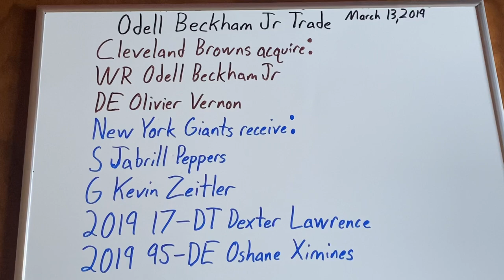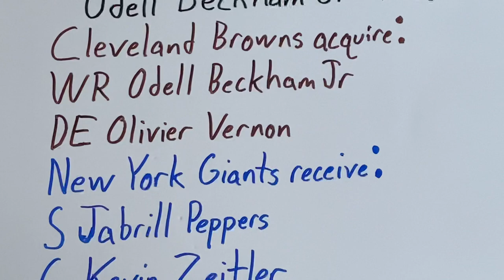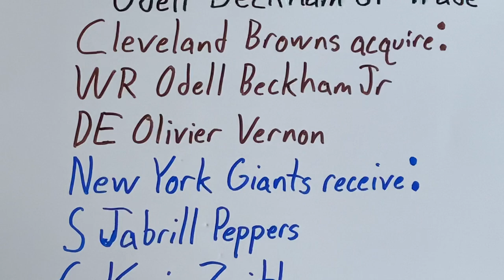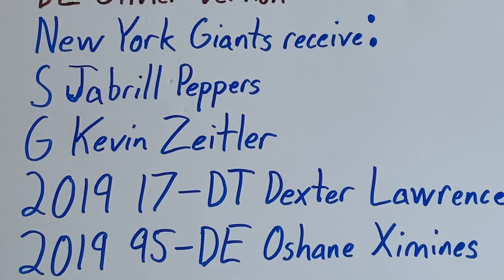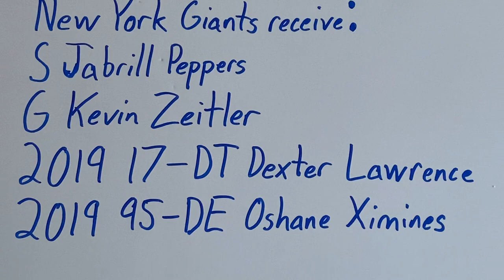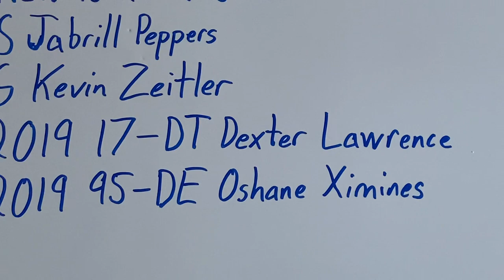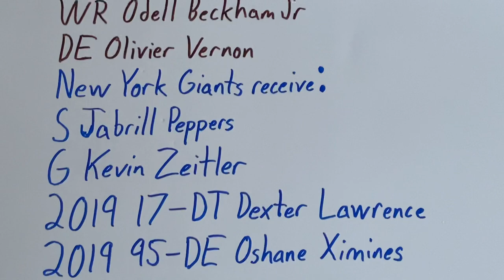Odell Beckham Jr Trade Breakdown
As Cleveland week continues, we are going to look at the Odell Beckham Jr trade.
The Browns were coming off of a solid 2018 season, which saw them record 7 wins, which was 7x what they had recorded over the past 2 seasons combined! The team had momentum, and looked to have a QB of the future in Mayfield. They decided to add Odell Beckham Jr to their team. To get him, along with Olivier Vernon, the team needed to send a package of 2 highly regarded players, as well as first and third round picks.
How have Odell and Vernon done in Cleveland?
Which players did the other team, the New York Giants, get back? Which picks?
0:00 Introduction
0:49 Cleveland
3:03 New York (N)
The Browns had drafted Jabrill Peppers 2 years before this trade occurred. They had actually acquired the pick they used to select him in a previously discussed trade, the Deshaun Watson trade.
The Browns had previously acquired the 3rd round pick, pick 95 (5:06), in a trade that was discussed during the Sammy Watkins trade breakdown.
Cleveland week has been fun! Here are the other videos from it:
While Cleveland seems to have finally found a solid QB, they have been on the search for a strong WR corps. They decided to trade for Jarvis Landry back in 2018. Who did they give up for him?
We started off Cleveland week with a downer of an episode. Let's look at the present/future of the team, which is trending upwards!